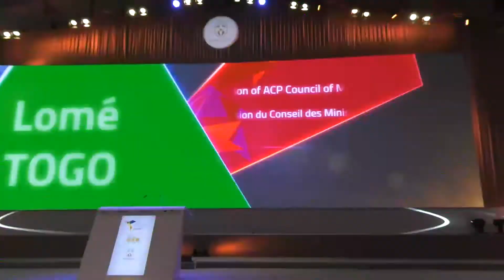Closing remarks at the 107th Session of the ACP Council of Ministers, Lomé, Togo, 30 May 2018